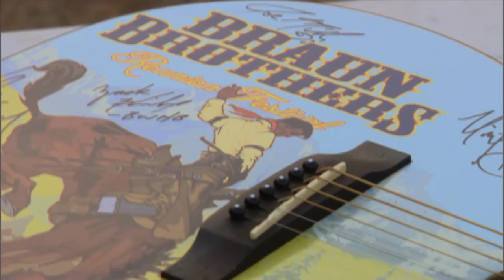Gary Braun of Micky & The Motorcars talks Braun Brothers Reunion 2017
From Episode 904B Revised with Jack Ingram - September 29, 2018
We're currently editing, assembling & crafting our 2018 Braun Brothers Reunion Festival Segment from this past August. We re-aired our BBR2017 Vibe Story with Gary Braun of Micky and the Motorcars this past weekend(9/29/2018). Jack Ingram claims that he was there. He was. Gary & Parker McCollum name drops Jeff Crosby, Old 97's, Ned LeDoux, Lee Ann Womack, Cody Canada and the Departed, Randy Rogers Band & Reckless Kelly.